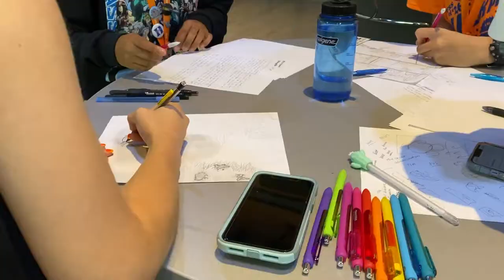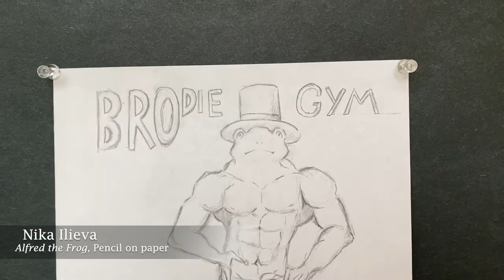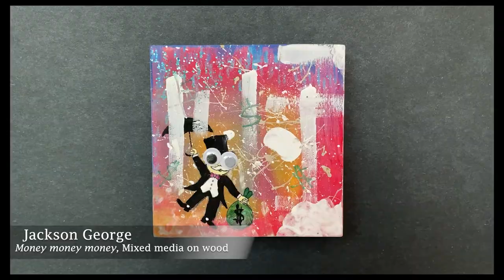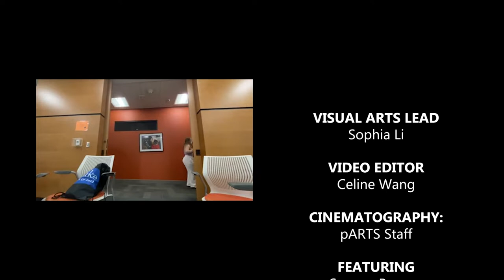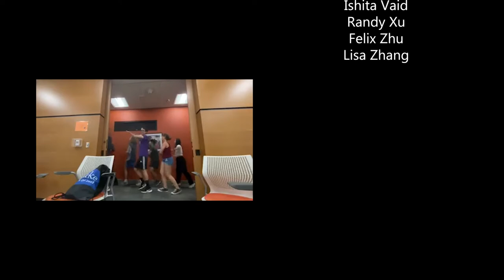Duke Project Arts Visual Arts Showcase 2022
Sometimes (inst.)
April Showers
Can't Stop Me